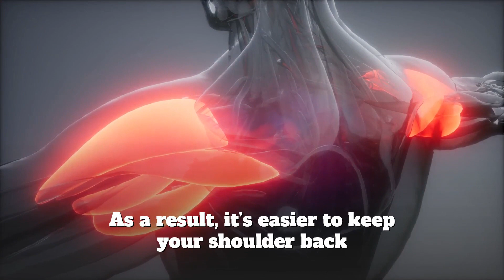Do a 1 Minute Plank Before Bed and Watch How Your Body Transform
Do a 1 Minute Plank Before Bed and Watch Your Body Transform

If there’s one thing that has remained constant, it’s the fact that healthy and regular exercise can prevent you from developing certain diseases.
For this reason, performing a 1-minute plank before bed can do you wonders!